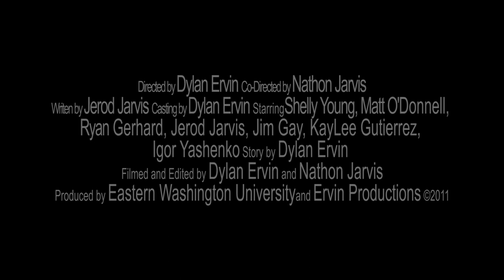'The Reason' Official Movie Trailer (2012)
Directed by Dylan Ervin and Nathan Jarvis